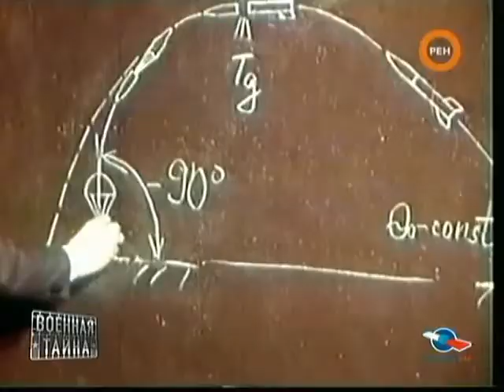Смерч самое страшное оружие после ядерной бомбы